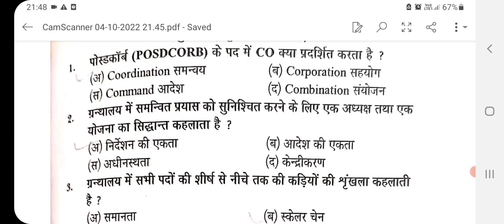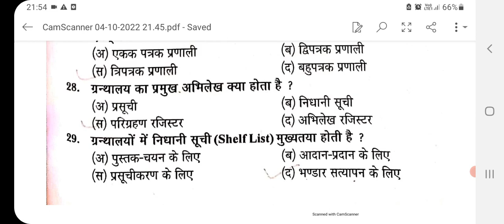library management पुस्तकालय प्रबंध